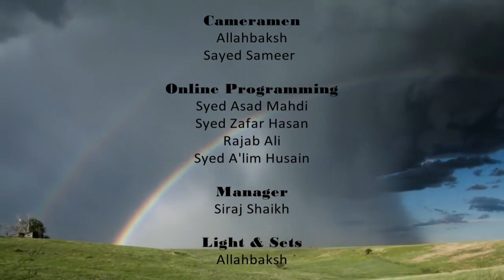Allah (s.w.t) Aur Uske Riyaya Ke Huqooq || Episode 01 || Channel WIN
Allah (s.w.t) Aur Uske Riyaya Ke Huqooq Episode 01 by: Sister Zehra Rizvi & Sister Gulnar Fatema.